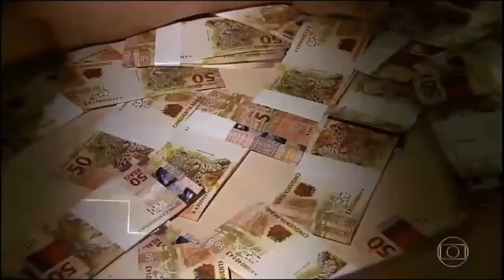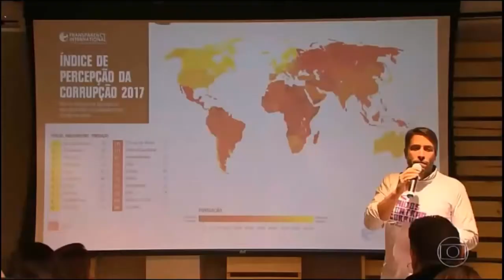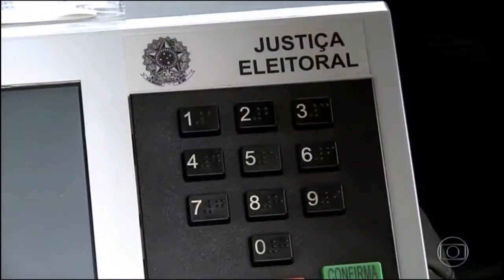Transparência Internacional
Matéria do Jornal Nacional do dia 05 de junho de 2018, mostra propostas da Transparência Internacional para combater a corrupção no Brasil.